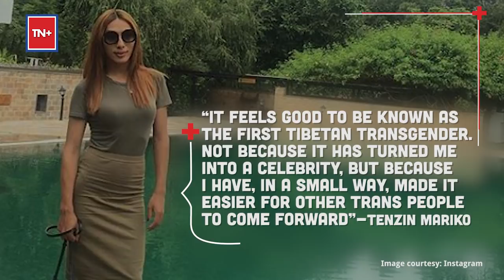Former Buddhist monk Tenzin Mariko who became a Transgender model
Tenzin Mariko, became an inspiration to all the when she embraced her calling. She became the first monk who came out and became a transgender model. Watch this video to know her story.